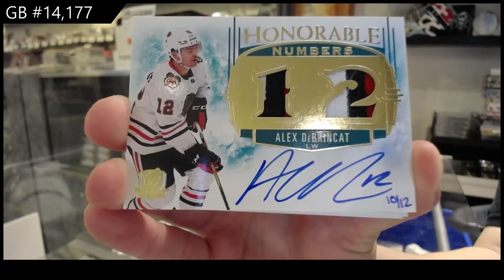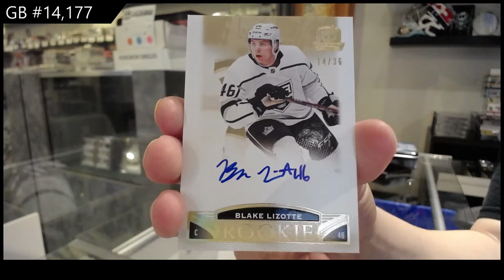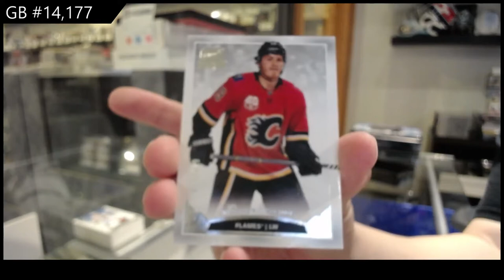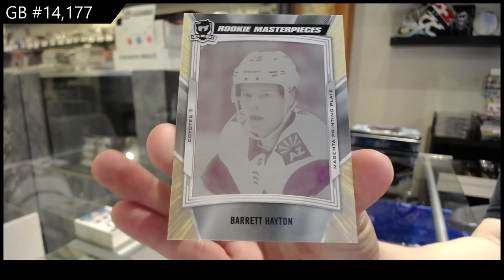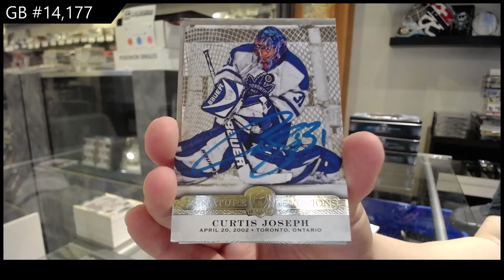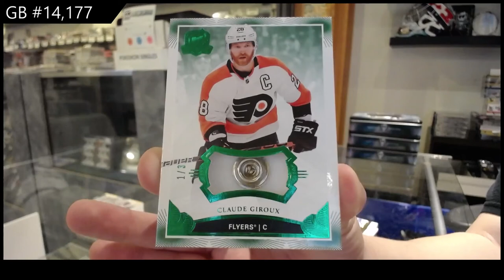19-20 Upper Deck The Cup Hockey 3 Tin Break - C&C GB #14,177